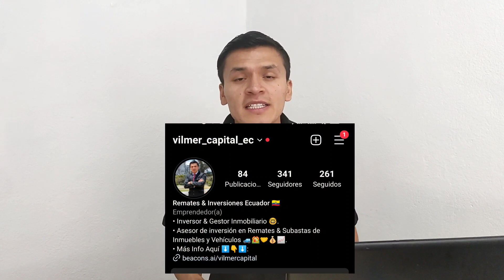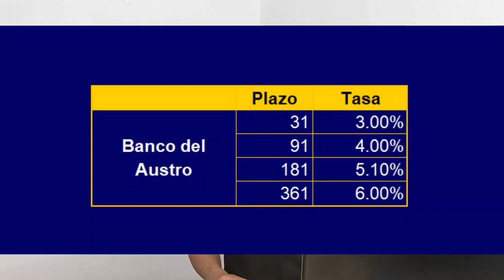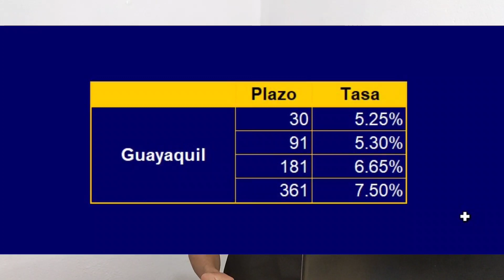BANCOS | Mejor Depósito a Plazo Fijo en Ecuador 2023 🇪🇨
Amigos les comparto los BANCOS que pagán más interés por tus Depósitos a Plazo Fijo en Ecuador 🇪🇨.
Comenten cuál es su mejor institución financiera para generar más dinero 🤑. Te puedes unir GRATIS a los grupos de WhatsApp.

¡SIGAMOS EN CONTACTO POR AQUÍ!